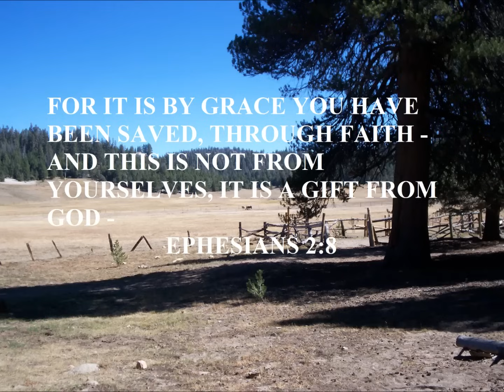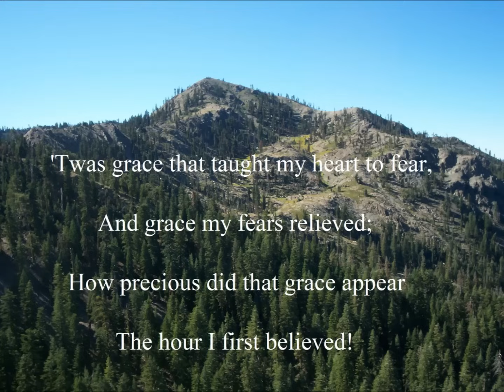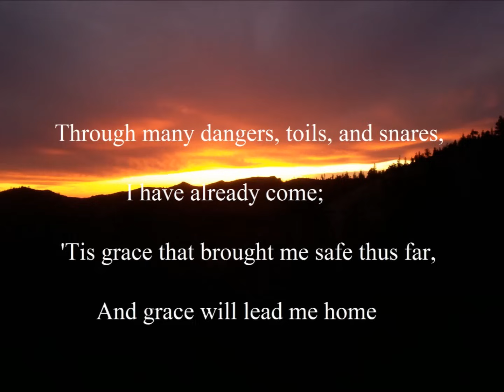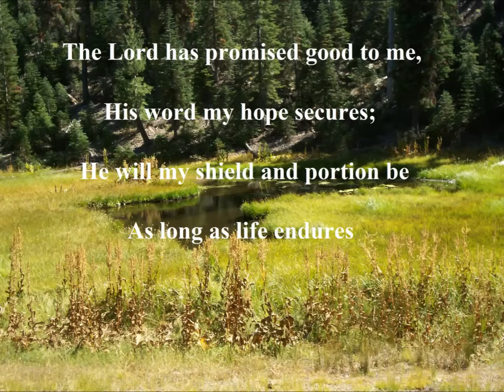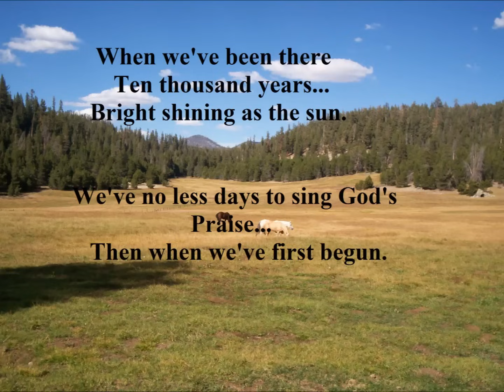Amazing Grace Original First Five Verses With Lyrics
Sang By Chelsea Robinson

This song has the first five original verses of Amazing Grace as published in the 1779 Olney Hymns book.   The last original verse;

But God, who call'd me here below,

has been replaced with the more well-known final verse that starts; "When we've been there ten thousand years".  This last verse was added to a version of "Amazing Grace" by Harriet Beecher Stowe, as it appears in her novel "Uncle Tom's Cabin".

Amazing Grace was written by Rev. John Newton (July 24, 1725 -- Dec. 21, 1807) for a sermon he preached on January 1, 1773.  At the time Rev. Newton was writing a new hymn for each of his sermons he preached.

The scripture text for that sermon was;

1 Chronicles 17:16,17
16 Then King David went in and sat before the LORD, and he said:
"Who am I, LORD God, and what is my family, that you have brought me this far? 17 And as if this were not enough in your sight, my God, you have spoken about the future of the house of your servant. You, LORD God, have looked on me as though I were the most exalted of men."

In his sermon Rev. Newton focuses on the question "Who am I,".  Without God we are, miserable, rebellious, and undeserving people.

He then goes on to show that, if we accept it, God will save us through his grace.  God will plan a bright future for us as David states when he says, "you have spoken about the future of the house of your servant. You, LORD God, have looked on me as though I were the most exalted of men."

Rev. Newton called on God's mercy on March 21, 1748.  He was so profoundly grateful for the mercy God showed him on that day, that he set it aside for prayer and fasting for the rest of his life.

This version of the song was sung by one of the Worship Leaders of our church, Chelsea Robinson.